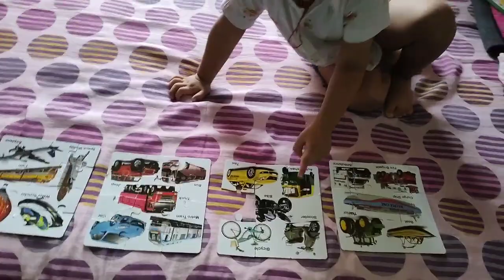अजिंक्य साठी कुर्ता घेतला @gangagawas146#youtube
अजिंक्य साठी कुर्ता घेतला @gangagawas146